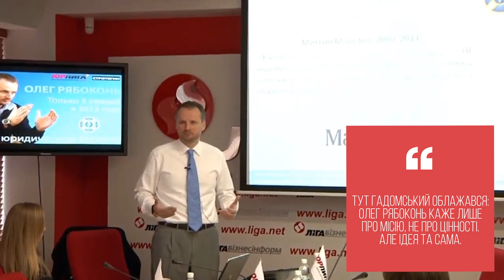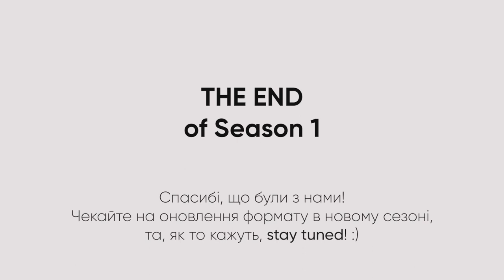Назар Чернявський про newlaw та юриспруденцію бунтівників - The Axonomist Hard Talk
Питання заздалегідь не погоджуємо, відео теж не погоджуємо. В такому форматі Назар Чернявський відкрив капот і розказав, як все працює в Sayenko Kharenko.

В грудні 2017 року Sayenko Kharenko принесли на український юридичний ринок слово newlaw. Ще раз. Топова юридична фірма, локальна BigLaw, яка досягла вже всього, що лише можна на українському ринку, раптом каже про радикальне оновлення.

А ще вони нещодавно випустили український переклад книги Економіка бунтівників -- про бізнес моделі піратів, наркодилерів, зеків.

Кароч, було про що поговорити із Назаром Чернявським --

0:00:05 Що таке Newlaw firm
0:02:08 Як виміряти інноваційність в юридичній фірмі і за що СХ потрапили у FT Innovative Lawyers? (обіцяний прруф
0:04:31 Що Sayenko Kharenko почали робити "по новому" за останні 5 років. Офіс365, обшуки в юрфірмах та Майдан.
00:11:56 Кібербезпека для юристів
00:13:37 R&D-офіс юридичної фірми
00:17:33 5 цінностей Sayenko Kharenko
00:22:18 Цінності юристів VS цінності компанії і до чого тут Олег Рябоконь (для допитиливих ось конспект його лекцій
00:27:06 Підліткова злочинність Назара і переклад "Економіки бунтівників"
00:30:45 Непрофільні підробітки Назара (спойлер: нічого такого)
00:31:35 Виявляється, Sayenko Kharenko теж декого наслідують. Хто хотів купити СХ?
00:39:10 Модель управління Саєнок
00:42:42 Що б змінив Назар на юридичному ринку України?
00:45:38 Глобалізація ринку та юридичні продукти
00:50:34 Юридичний бізнес якої країни хотілося б бачити в Україні?
00:54:21 Бліц про етику і особливо класно про реферал фі (імхо)
00:59:13 Гадомський помиляється: Назар не топить за монополію
01:03:46 Скільки вклали батьки-засновники у створення СХ
01:07:36 і найцікавіше: кого СХ готові поглинути?